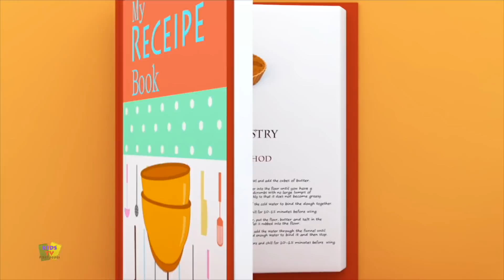Bob o trem | Passeio de halloween | Kids Tv em Português | Canções de dia das bruxas | Animação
Ola crianças, assista a essa divertida canção infantil animada Passeio de halloween com a melhor música para crianças em português.
Kids Tv em Português traz para você a coleção de rimas populares e vídeos de aprendizagem pré-escolar para crianças aprender e cantar junto.